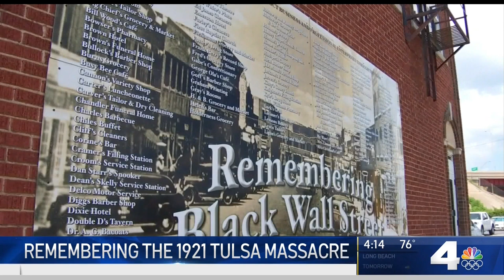Professor Dr. Shindale Seale talks about the Tulsa Massacre/Black Wall Street on NBC Channel 4 News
| Dr. Shindale Seale reflects on the resilience of this community, 100 years later.